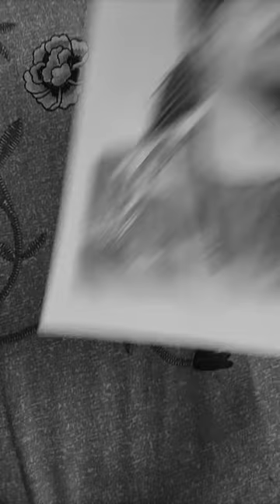sketch like youtubeshorts drawing actor singer player fyp artist cricket music